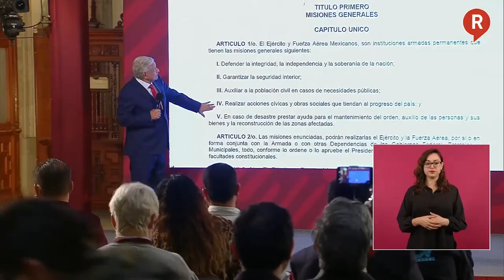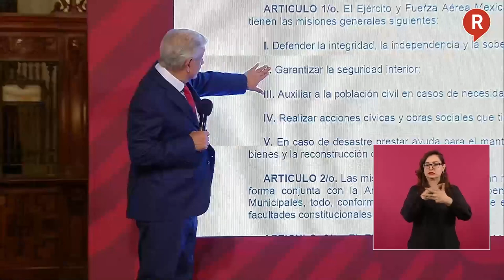Ante la crítica sobre la Guardia Nacional, AMLO revela el porqué la Sedena sea quién tenga el mando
VIDEO ¡DECISIÓN DE CIVILES LLEVÓ AL FRACASO LA SEGURIDAD! El presidente AMLO reveló como es que las acciones de los gobiernos pasados mancharon al Ejército y hoy, las cosas son diferentes. ¡Chécalo!👇👇👇